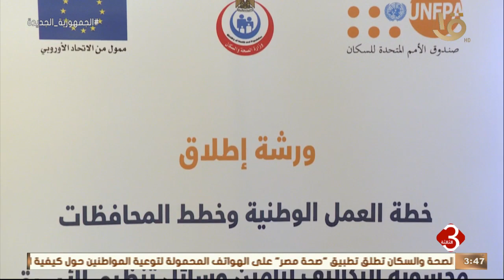نشرة الثالثة | انطلاق ورشة عمل لخطط محافظات محسوبة التكاليف لتأمين وسائل التنظيم